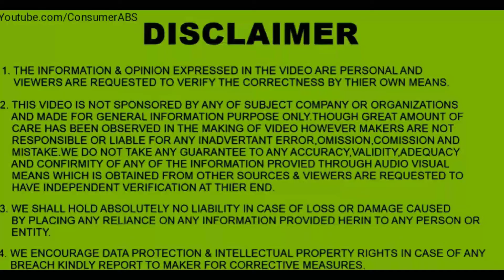💥TOP 5 SELLING TWO WHEELERS IN SEPTEMBER 2019 | ConsumerABS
Top 5 selling Two wheelers in September 2019

Here is the List of Top 5 most selling bikes/scooty in September 2019
1. Honda Activa
2. Hero Super Splendor
3. Hero HF Deluxe
4. Honda Shine
5. TVS Jupiter

ConsumerABS YouTube Channel is All about Bikes,Scooty,Cars,Used Cars,Used Bikes,Vehicle Comparisons and Sometimes MY VLOGS 🎬📽️📺.
And Many other Automobile Related Important Details.

I am an Engineer by studies & Automobile Journalist by Profession.
I Love Bikes and Cars, Music, New Technology, Gadgets and Travelling.

My instagram ID👇
User Name- Bikram Prasad

prasadbikram724@gmail(dot)com

Useful Equipments, Gadgets, Devices (Must have) For Every YouTube Creators
Mobile: Redmi Note 8 Pro
Boya BY M1 Mic
GoPro Hero 7 Black with Shorty, Memory card & Extra Battery:
Mi PowerBank 10000 mAH:
Vlog Camera (Canon G7X Mark-2)
DSLR Canon 200D 👍
Flash light with Stand ( for good quality video Recording ):
DJI Spark Drone (fly more combo):
MIVI Octave Speaker:
JBL Headphone with Mic:
Seagate 1TB Hardisk:
HP 32GB OTG Pendrive:
Lenovo IdeaPad Laptop 8th Gen:
Asus VivoBook 15 X509 Laptop:
Orient 4 way plugin Charging Socket